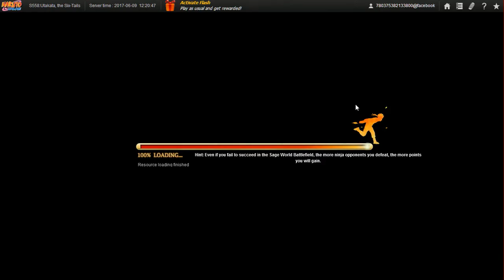Naruto Online Ultimate Ninja Day 3 Post Reset Last Convoy Attempt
Me discovering that you can do Convoy 4 times. So if you can, try getting S rank missions for convoy. I recall you have about 2 free refresh to change the list of missions. and if you run out of thise, just wait half an hour for the missions to refresh automatically. Being plundered does not decrease the 4 attempts but it does decrease the reward you would have gotten had you not been plundered.

Due to a sudden quick black out 2 days ago, I'll have to start my part 3 upload on the big video size, (1.32GB) though, I never expected all my vids for this game to all be HD even though I use the same recording device for all my latest vids. Since I can't upload my vids and play this game at the same time, I guess I'll have to quit this game at least until I finish this upload that i will still split into multiple parts, maybe... Anyway, the total video size I'll be uploading is still 29.6GB which numbers to 51 videos so this should do until 07/15//17 and if anyone is interested, most in the vid is from my trial server. Since I keep getting faves on my story and no constructive criticism on either my grammar and/or method of story telling by reviews or review replies, I will leave my story be and maybe do some new story as i refuse to do another chap with my current skill in grammar at least.